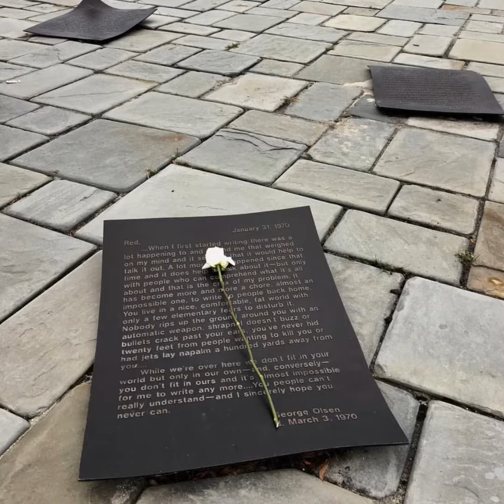Sculptures in Norfolk Virginia!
Out of the over 70 public art projects Norfolk arts has installed since 2006, 30 are sculptures featured here.